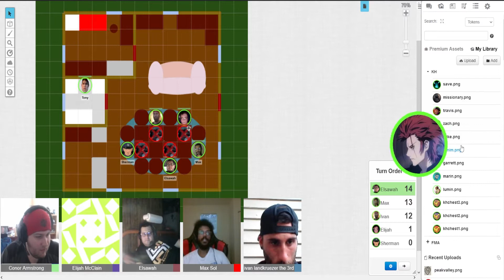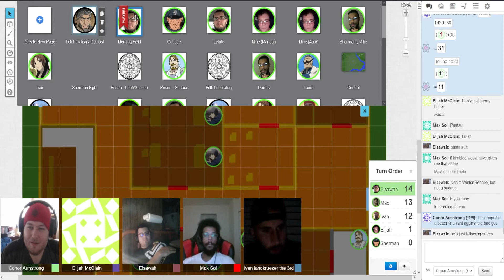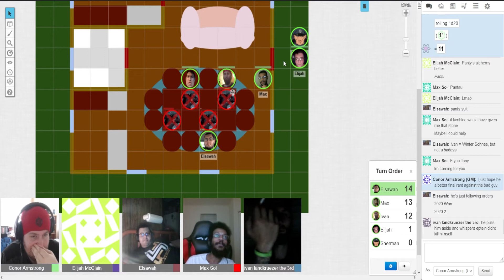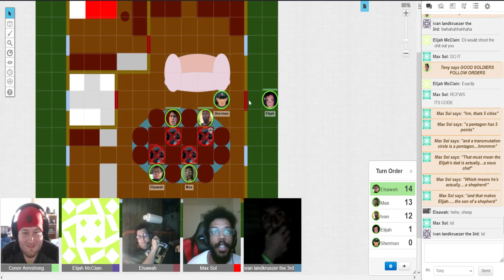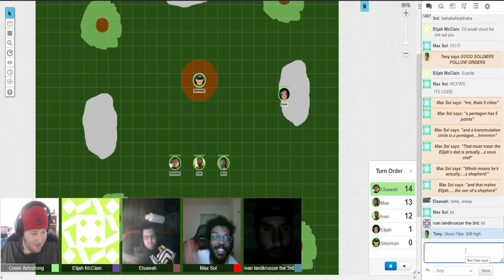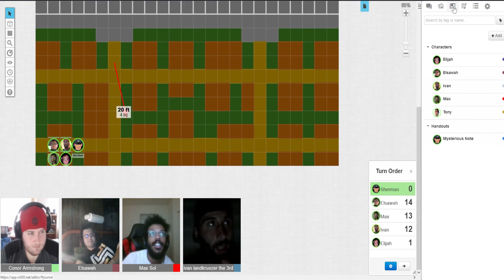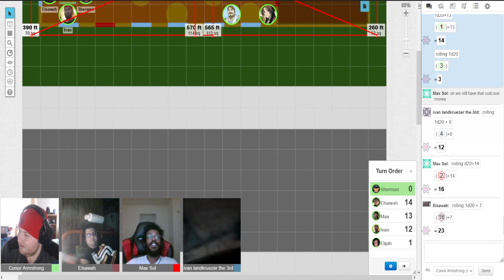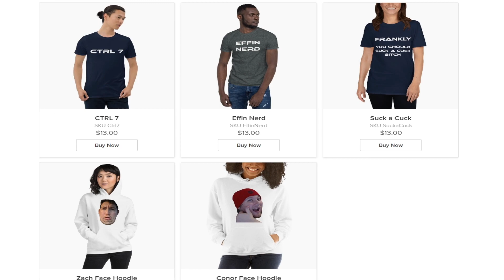FMAB D&D Part 19: Beefcakes